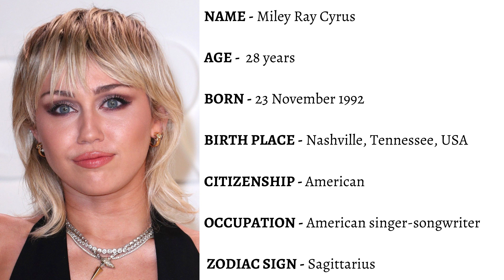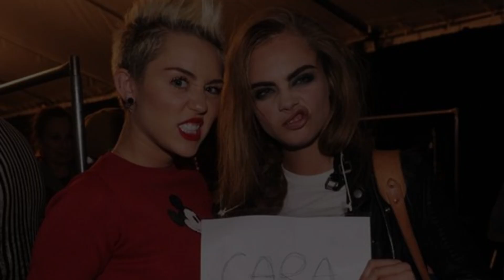Miley Cyrus Lifestyle/Bioraphy 2021 - Age | Networth | Family | Affairs | House | Cars | Pets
Miley Cyrus [ 2021 ]

 ▪︎Biography
 ▪︎Networth
 ▪︎Family
 ▪︎Spouse
 ▪︎House collection
 ▪︎Car collection
 ▪︎Pets